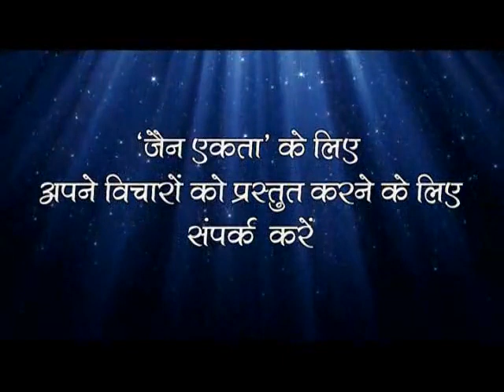Jain Unity...views of Vijay Vallabh Suri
Interview of Jainacharya vijay nityanand suri Ji Maharaj